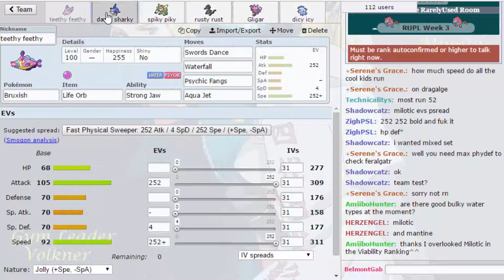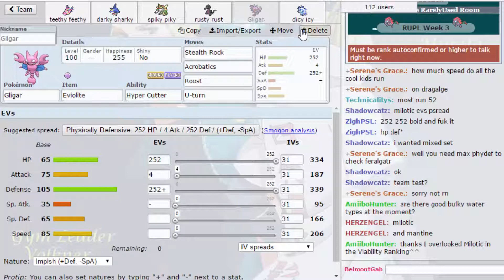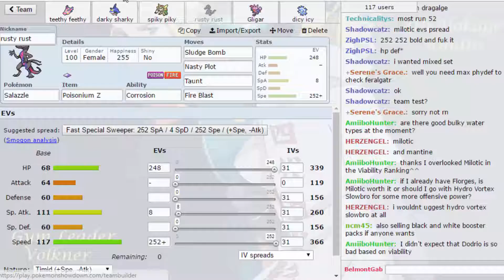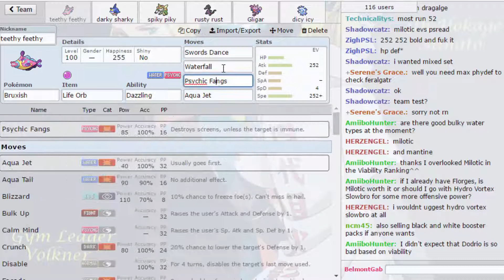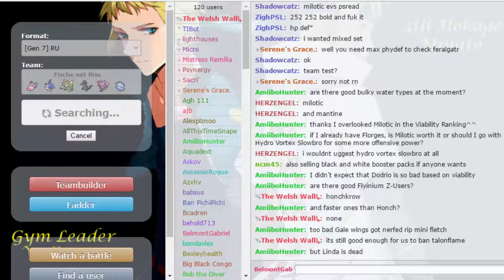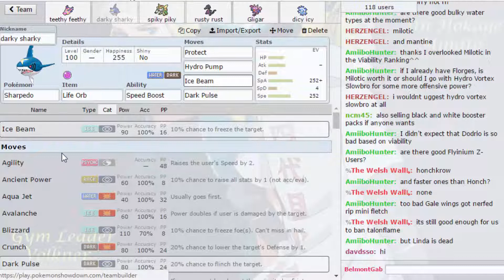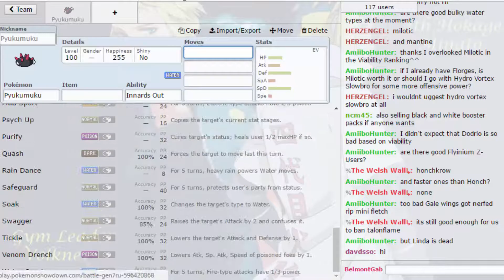Das perfekte Beispiel von Glück und Pech! | Sharpedo Showcase #1 | Pokemon Showdown SM RU #009